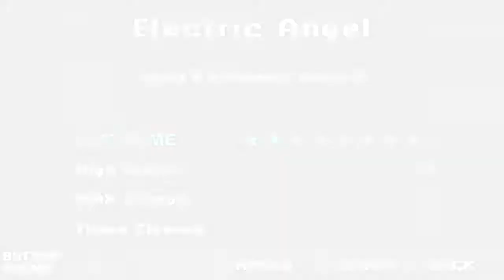[初音ミク] 「Electric Angel」 えれくとりっく・えんじぇぅ ★9 EXTREME PERFECT |Project Diva Extend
Uhhhh I guess I wanted to try the old PD so yeah here goes nothing.